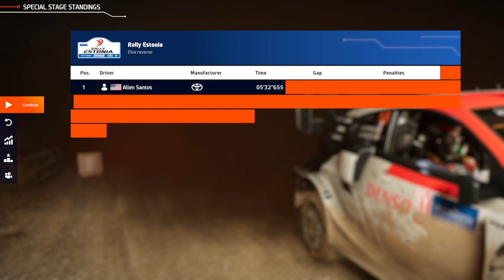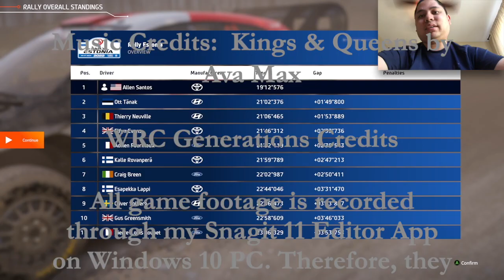Safari Rally Kenya (Day 11) - WRC Generations Gameplay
Safari Rally Kenya and Rally Estonia are mentioned here in this video clip.  I did okay in these Rally races knowing that I need more wins to accomplish more Xbox achievements.  This is as fun as it can be to enjoying the WRC experience.

0:00 Intro Video
0:12 Ngema Reverse
2:40 Elva Reverse (Rally Estonia)
8:32 Otepaa Reverse (Rally Estonia)
12:59 Elva (Rally Estonia)
18:42 Otepaa
22:51 Outro Video

If you want to view more WRC Generations playlist video content, click on this link here to view all my gameplay playlist

Thumbnail Photo Credits:  WRC Generations Logo (Kylotonn)